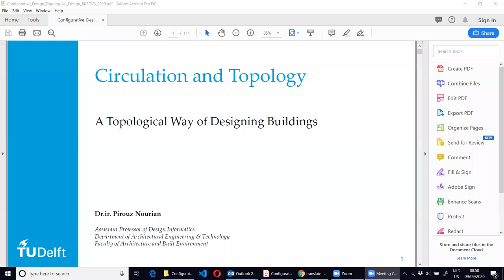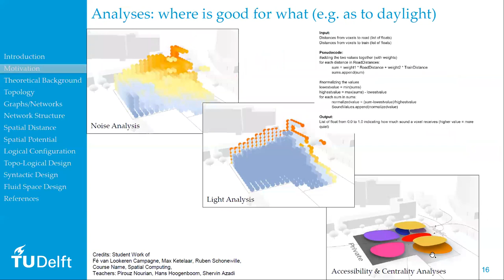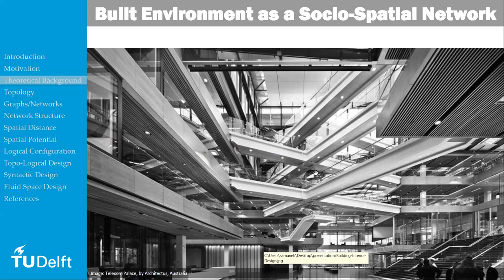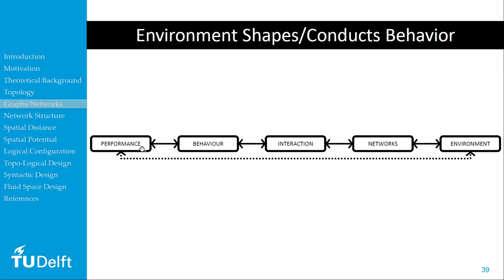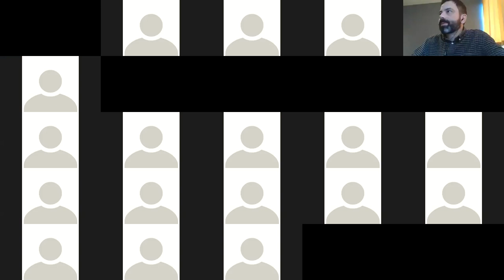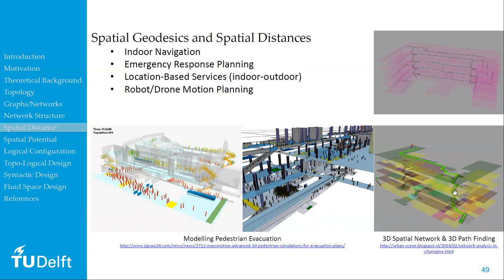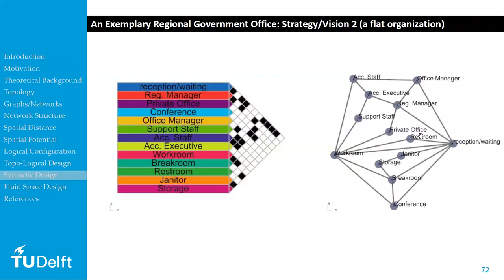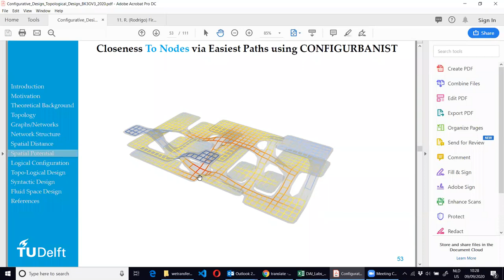A topological way of designing buildings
A lecture on a configurative design methodology for ensuring an effective network structure in buildings.